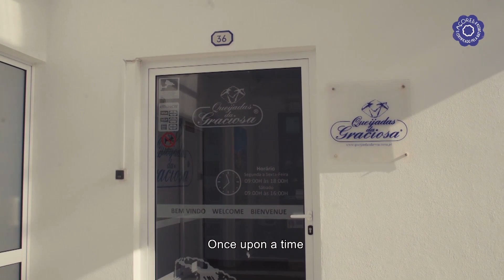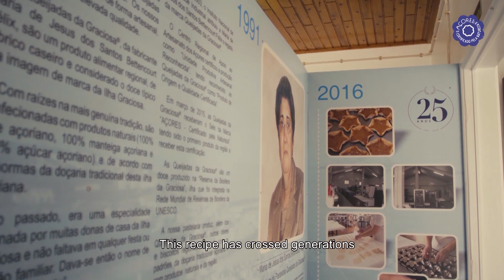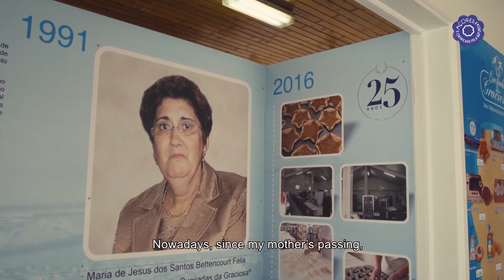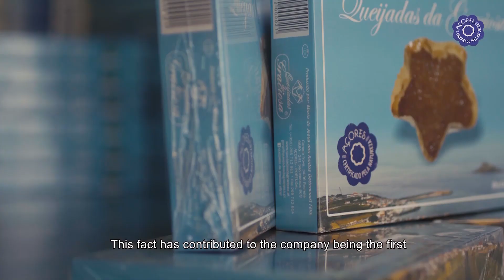Marca Açores com as Queijadas da Graciosa - Feb.20-21 - #6